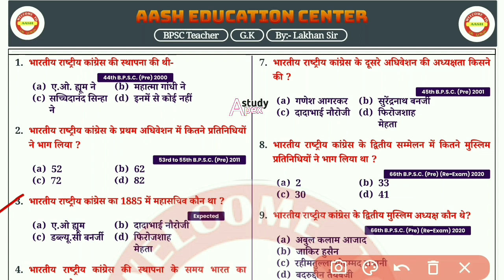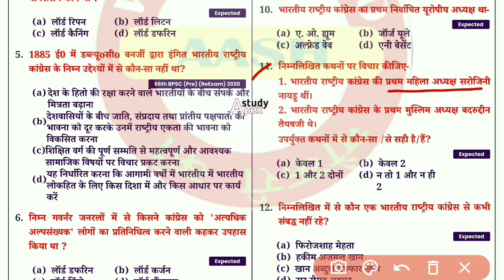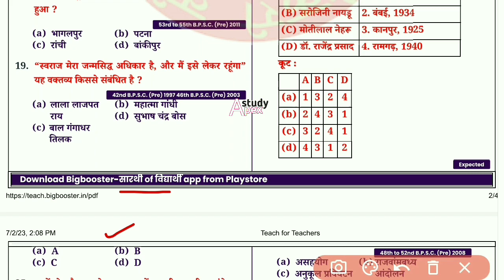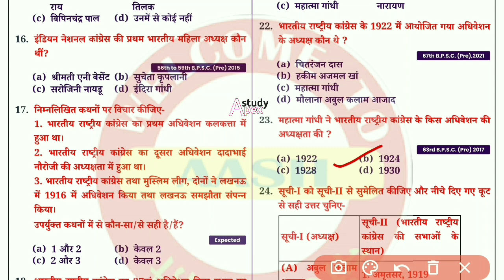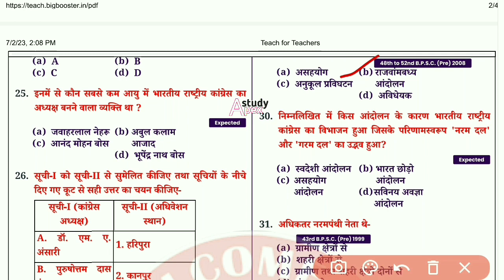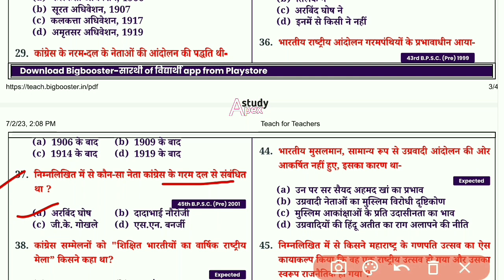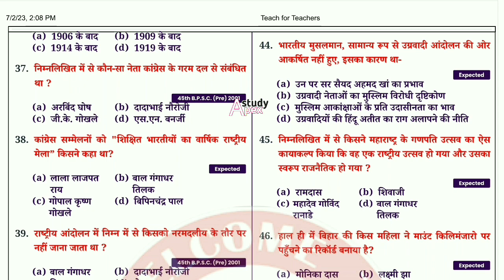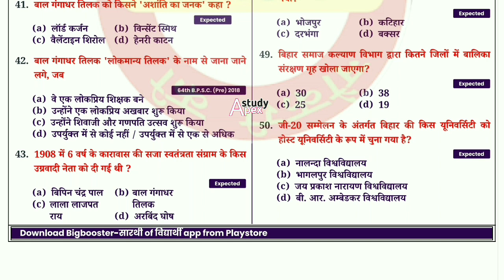BPSC + Bihar police pdf-2023 ( Freedom movement) QUESTIONS